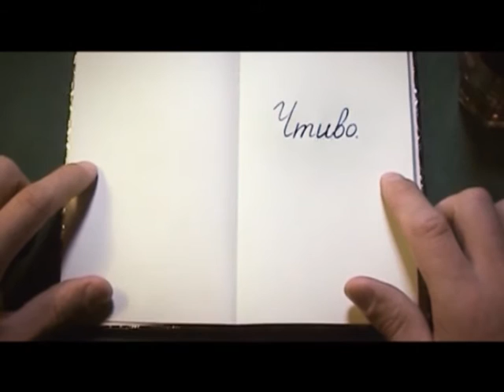Чтиво. Кирилл Кириллов. "Любовь витрин"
two_kirillov_01_15.flv